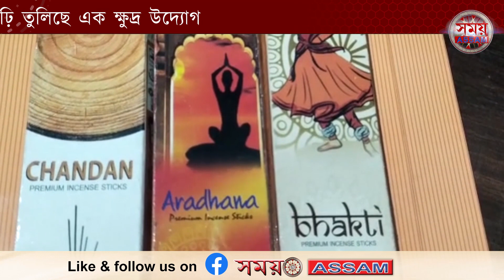নাজিৰাৰ শিমলুগুৰিৰ এগৰাকী মহিলাই ধূপ কাঠি প্ৰস্তুতেৰে গঢ়ি তুলিছে এক ক্ষুদ্ৰ উদ্যোগ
নাজিৰাৰ শিমলুগুৰিৰ এগৰাকী মহিলাই ধূপ কাঠি প্ৰস্তুতেৰে গঢ়ি তুলিছে এক ক্ষুদ্ৰ উদ্যোগ ll সময় Assam  ll